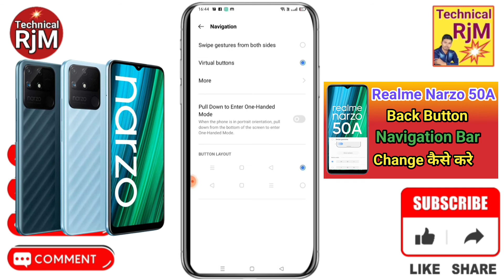Realme Narzo 50A Navigation Button Change Setting | Realme Narzo 50A Navigation Buttons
About Video.Realme Narzo 50A Navigation Button Change Settings Realme Narzo 50A Navigation Buttons  Back Button

Realme Narzo 50A how to hide navigation bar on android,
Realme Narzo 50A how to hide navigation bar,
Realme Narzo 50A home button settings,
Realme Narzo 50A button settings android,
Realme Narzo 50A button settings,
Realme Narzo 50A back button change kaise kare,